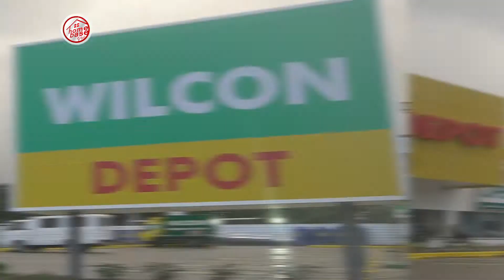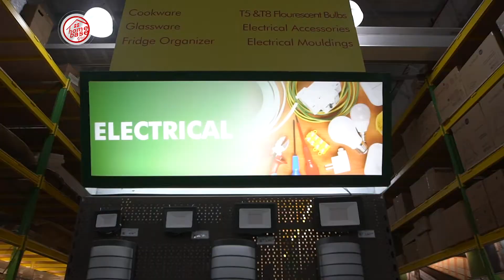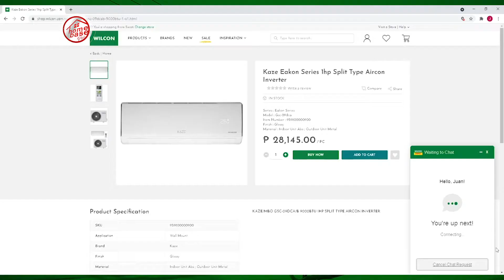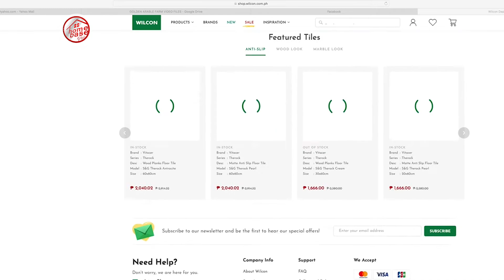Your Dream Home WILCON Aklan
WILCON Depot drops anchor in Aklan to provide quality home improvement products and affordable construction supplies.

Home Base Plus, one of Team MMPI's eight original shows airing on GMA News TV, is the number one companion for lifestyle and real estate features in Philippine television covering the largest and trending property developers, events and essentials for your home.